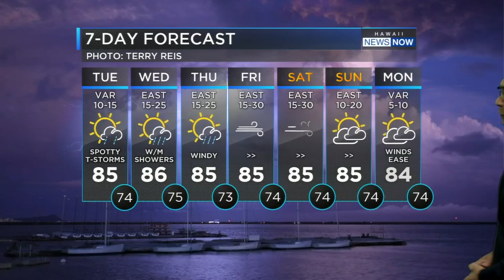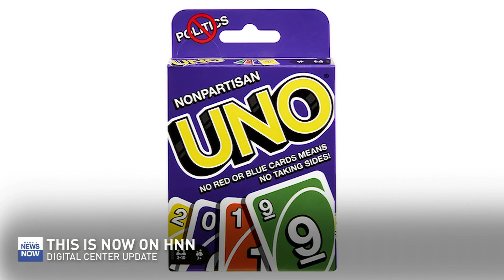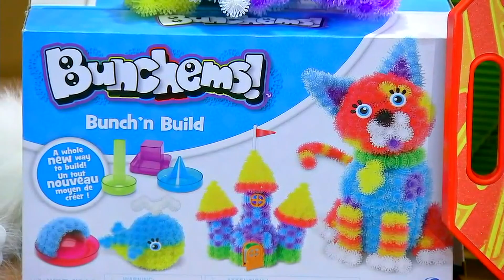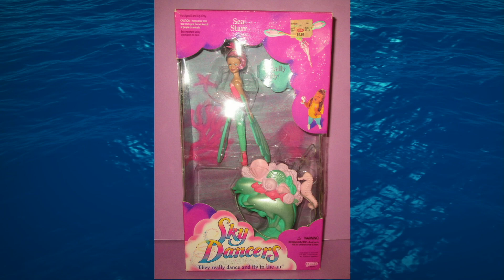This Is Now on HNN 11/19/19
Wild weather makes a big mess in communities across the state, and forecasters warn there could be more over the coming day.

We'll have the latest on the clean-up along with the other top stories locally and nationally in today's "This is Now" digital show from the @HawaiiNewsNow Digital Center.